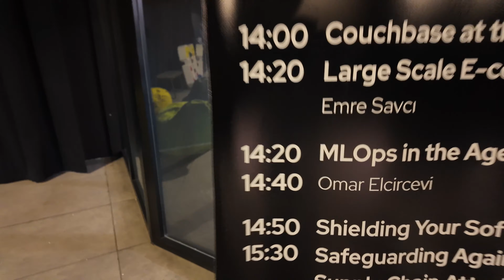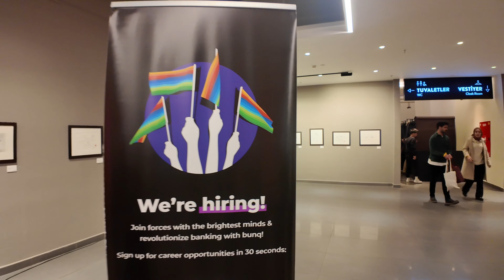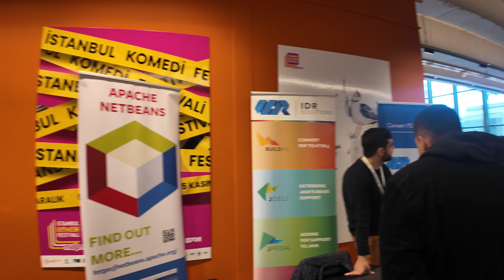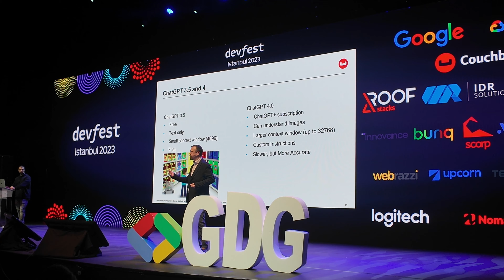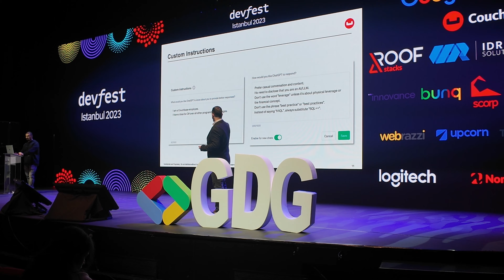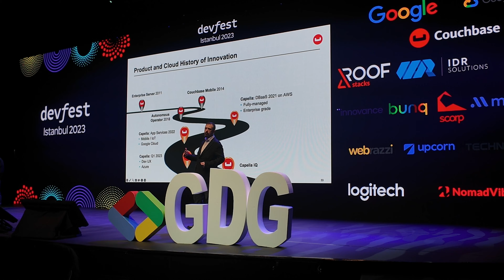GDG İstanbul Devfest 2023'te Bir Gün: Google Teknolojileri, Genç Yetenekler ve Tesla Hayalleri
Bu yıl GDG İstanbul Devfest 2023'e katılmak, hem teknoloji meraklıları hem de yazılım dünyasına ilgi duyanlar için benzersiz bir deneyimdi. Bu etkinlikte, Google'ın en son teknolojilerini keşfetme ve benzer düşünen profesyonellerle bağlantı kurma fırsatı buldum.

Google Teknolojilerinde Son Nokta
GDG Devfest İstanbul, Google'ın teknoloji dünyasında geldiği son noktaları sergileme konusunda benzersiz bir platform sundu. Burada, geliştiriciler, tasarımcılar ve teknoloji tutkunları dünyanın dört bir yanından bir araya geldi. En son trendler, yeni gelişen teknolojiler ve inovatif fikirlerle dolu bu etkinlik, teknoloji dünyasının nabzını tuttu.

Genç Yeteneklere Özel Sorular
Etkinlikte, özellikle genç yeteneklere yönelik sorular sorma fırsatı buldum. "Nasıl bir Tesla alabilirsiniz ya da hayal ettiğiniz başka bir şeyi?" gibi sorularla, gençlerin kariyer hedefleri ve teknoloji dünyasındaki yerleri hakkında ilginç fikirler edindim. Bu sorular, gençlerin teknolojiye ve kariyer hedeflerine bakış açısını anlamak açısından oldukça aydınlatıcıydı.

Takipçilerimle Buluşma
Devfest, aynı zamanda, takipçilerimle yüz yüze buluşma ve onlarla sohbet etme fırsatı da sundu.

Etkinlik Programı ve Deneyimi
"Welcome to GDG Devfest Istanbul" sloganıyla başlayan etkinlik, katılımcılara teknoloji ve bağlantı dünyasının kapılarını açtı. Zengin içerikli oturumlar, workshoplar ve panel tartışmaları, her katılımcıya hitap eden bir deneyim sundu. GDG İstanbul topluluğunun canlılığı ve enerjisi, etkinliği unutulmaz kıldı. ana salonda @CouchbaseInc ile güzel bir sunum izledim. Ayrıca @ScorpApp , @Teknasyon @bunqofficial da katılımcılardı. @LinusTechTips@LinusTechTips ten aldığım ilhamla neden m3 almadığımı anlattı.

Sonuç
GDG Devfest İstanbul 2023, teknoloji dünyasının en heyecan verici yönlerini keşfetmek, yeni insanlarla tanışmak ve ilham almak için mükemmel bir ortam sağladı. Google teknolojilerinin en son yeniliklerine tanık olmak ve genç yeteneklerle bir araya gelmek, bu etkinliği özel kılan unsurlardan sadece birkaçıydı.